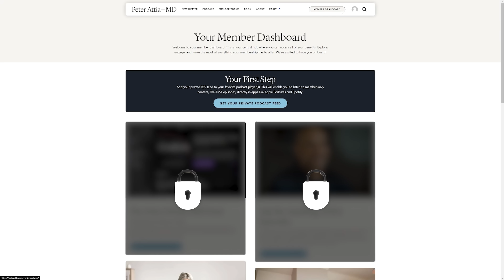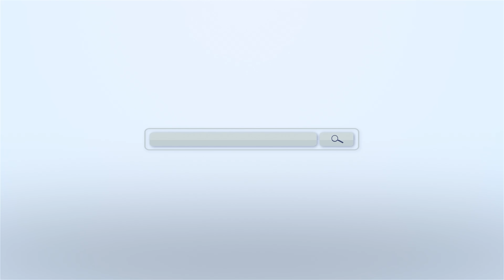Protein Guidance: Amino Acids, Quality, & Intake | Jeff Cavaliere, Mike Boyle & Gabrielle Lyon, D.O.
Get An Introductory Guide to Longevity and my weekly newsletter here (free)

This clip is from episode  #365 ‒ Training for longevity: A roundtable on building strength, preventing injury, meeting protein needs, guidance for women and youth athletes, and more | Gabrielle Lyon, Mike Boyle, Jeff Cavaliere

In this clip, they discuss:

- Protein Guidance Basics – Protein needs are based on age and body weight, not sex differences
- Amino Acid Nuance – Protein is made up of 20 amino acids, 9 of which are essential
- Leucine’s Role – Leucine drives muscle protein synthesis, while others like threonine support gut health
- Minimum Daily Intake – Recommends at least 100g per day, regardless of sex, with higher amounts based on body weight
- Protein Quality – Animal sources like eggs, dairy, beef, and fish provide the best amino acid profiles